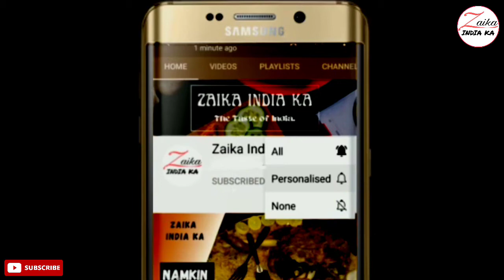Mayonnaise Pasta Recipe | Creamy Pasta | मायोनीज़ पास्ता कैसे बनाये | Vegetable Pasta |Zaika India ka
Mayonnaise pasta kaise banaye
Creamy veg pasta
how to make veg pasta

tbsp–बड़ा चम्मच
tsp–छोटा चम्मच

सामग्री
पास्ता उबालने के लिए
200 ग्राम पास्ता
1 लीटर पानी
1 tsp नमक
1/2 tbsp तेल

2 tbsp तेल
1 tbsp बारीक कटा हुआ लहसुन
1 बड़ी प्याज (बारीक कटी हुई)
1 शिमला मिर्च (बारीक कटी हुई)
1/2 गाजर (बारीक कटी हुई)
1 tsp चिली फ्लेक्स
1 tsp ओरेगेनो
1/2 tsp काली मिर्च पाउडर
1/2 tsp नमक/स्वादानुसार नमक
5 tbsp वेज मेयोनेज
2 tbsp टोमेटो सॉस
1 चीज स्लाइस

Ingredients
to boil pasta
200 grams pasta
1 liter water
1 tsp salt
1/2 tbsp oil

2 tbsp oil
1 tbsp finely chopped garlic
1 large onion (finely chopped)
1 capsicum (finely chopped)
1/2 carrot (finely chopped)
1 tsp chili flakes
1 tsp oregano
1/2 tsp black pepper powder
1/2 tsp salt/salt to taste
5 tbsp Veg Mayonnaise
2 tbsp tomato sauce
1 cheese slice